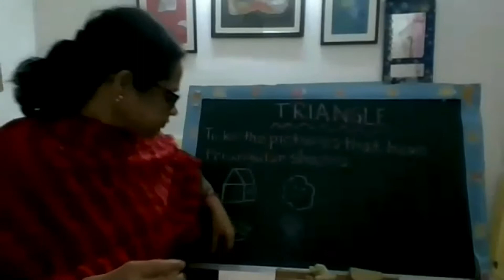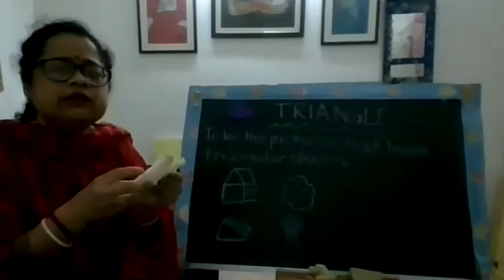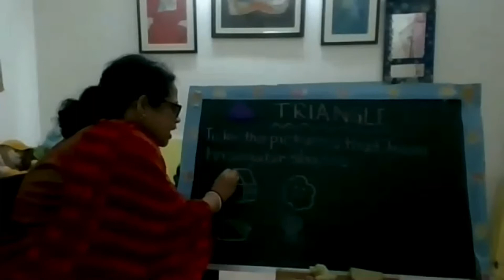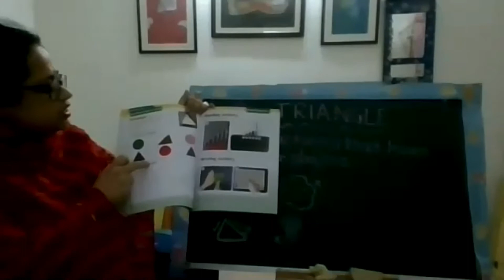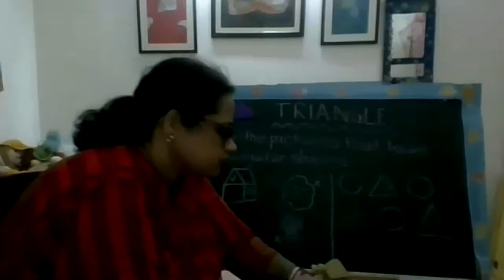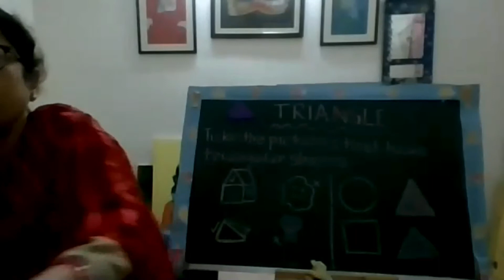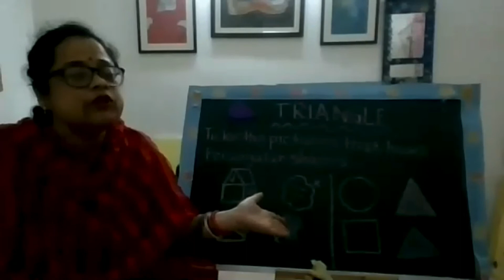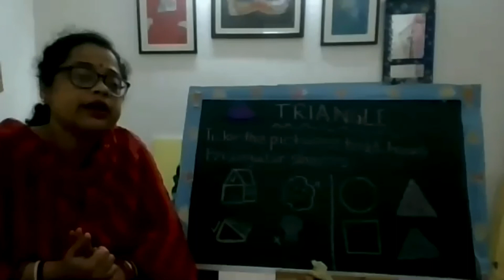Concept Of Shapes And English Poem Recitation